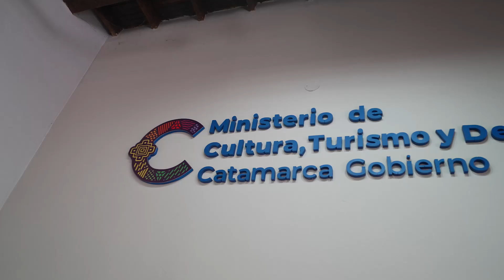ANFITRIONES - Informante turístico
Ellos son uno de los primeros contactos del turista con Catamarca y con su calidez y vocación de servicio, acompañan en su estadía a los turistas que llegan a nuestra provincia.
Beatriz Ogas es informante turística. Es quien orienta y asesora a los turistas que llegan a Catamarca.
Gracias Beatriz y a todos los informantes por su gran aporte al desarrollo turístico de nuestra provincia.